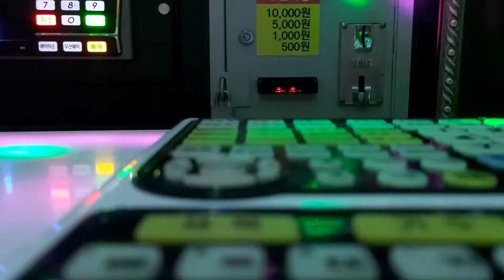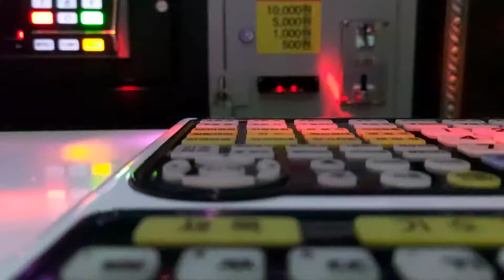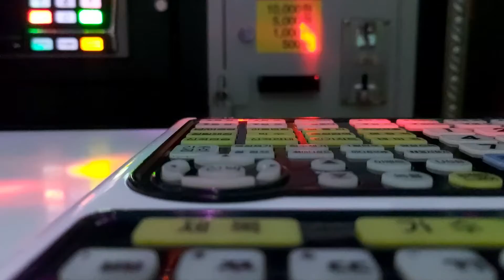Yarn. 가세요 갈게요